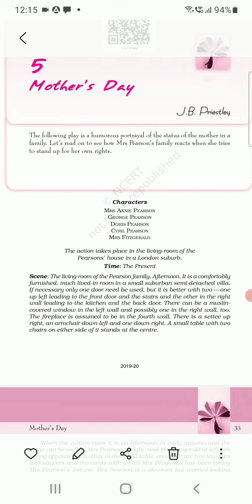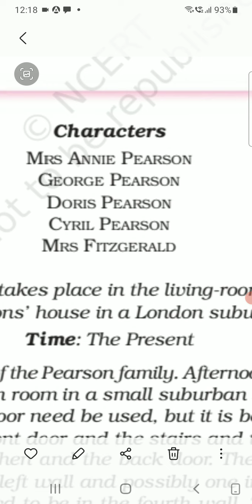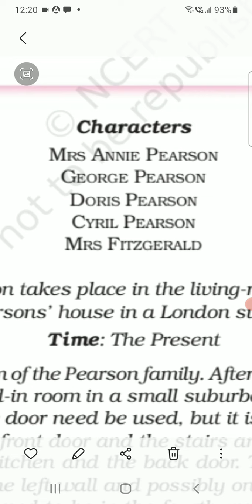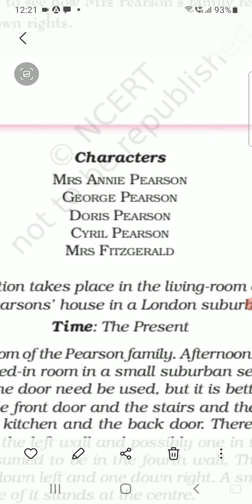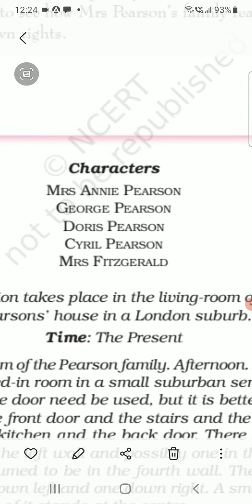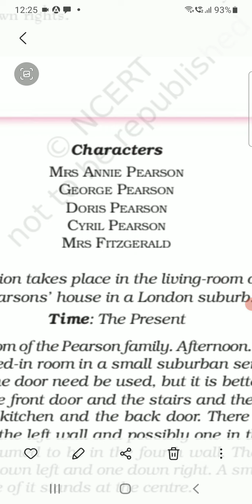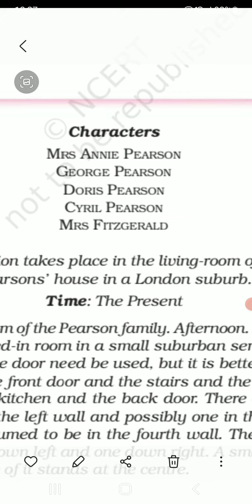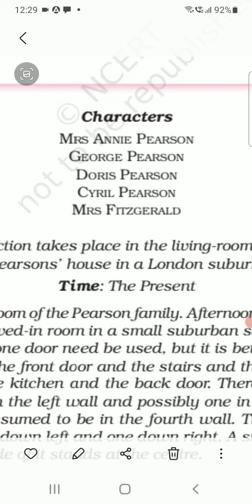21 May 2021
Mothers day part 2